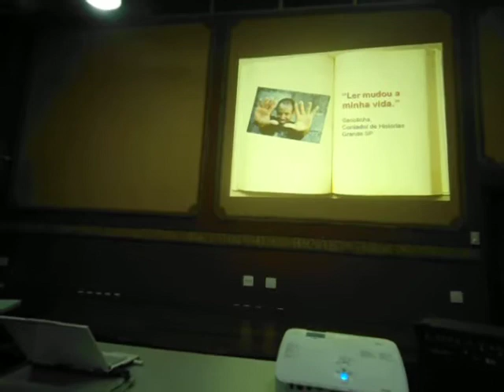GALENO AMORIM PALESTRANDO EM EVENTO CULTURAL RIB PRETO 23 DE ABRIL DE 2014